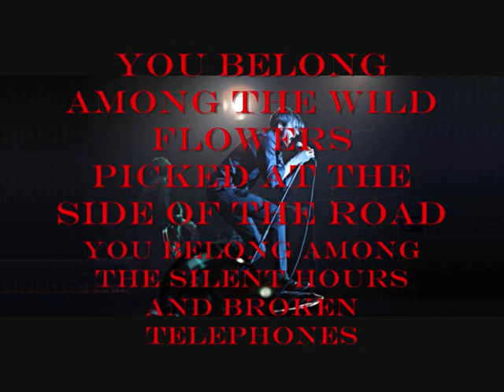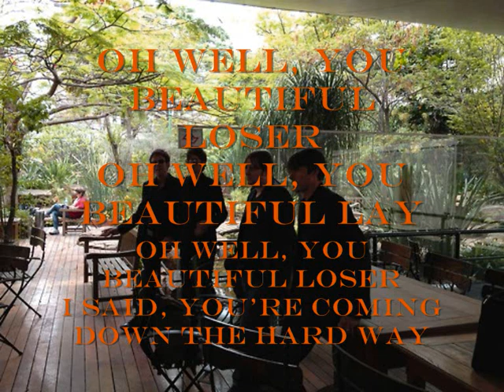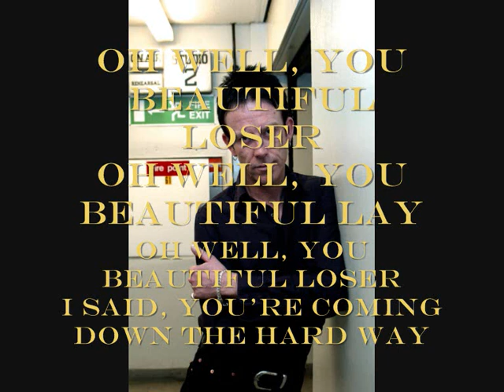Suede - Beautiful Loser Lyrics